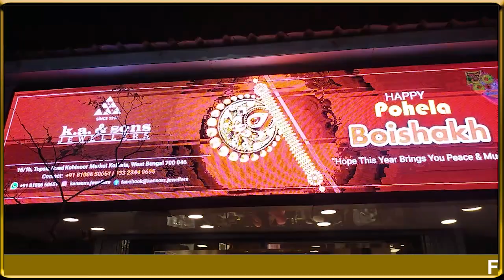Upgrade your old Banner and replace it with LED Digital Display. For enquiry .